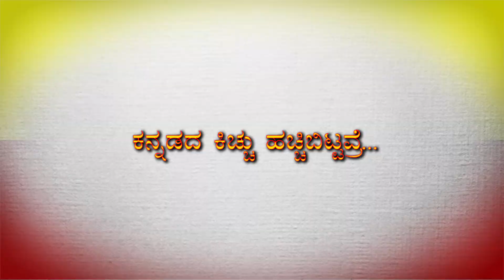ಗೀತೆ ಅಮರಫಿಲ್ಮ್ ನ್ಯೂಸ್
ಕನ್ನಡ ರಾಜ್ಯೋತ್ಸವದ ಪ್ರಯುಕ್ತ ಕನ್ನಡಿಗರಿಗೆ ಅಮರ ಫಿಲ್ಮ್ ನ್ಯೂಸ್ ವಾಹಿನಿಯ ಈ ಸುಂದರ ಗೀತೆ...